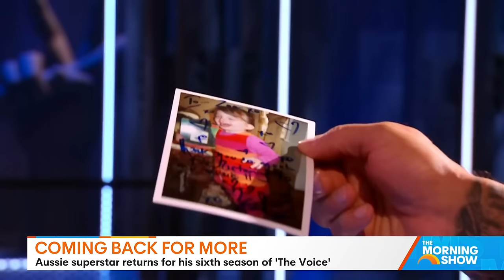The Voice Australia's hot new celeb panel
The Voice is returning to Channel 7 and 7plus in 2024… let’s meet the coaches. Adam Lambert, Kate Miller-Heidke and LeAnn Rimes and returning superstar coach, Guy Sebastian joined us LIVE this morning!

The new season of The Voice Australia premieres later this year on Channel 7 and 7plus